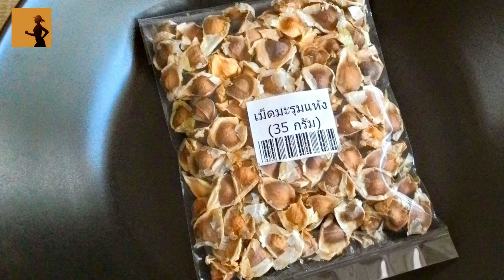น้ำเม็ดมะรุมแห้ง ดื่มบำรุงสุขภาพ สมุนไพรเบาหวาน สรรพคุณรักษาโรคปวดหลัง ไตอักเสบ สมุนไพรพื้นบ้านไทย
- น้ำเม็ดมะรุมแห้ง ดื่มบำรุงสุขภาพ สมุนไพรเบาหวาน สรรพคุณรักษาโรคปวดหลัง ไตอักเสบ สมุนไพรพื้นบ้านไทยประโยชน์สูง Moringa seeds, Herbs

- มะรุมเป็นผักพื้นบ้านที่มีประโยชน์สูงต่อร่างกาย อุดมไปด้วยวิตามินและแร่ธาตุมากมาย วันนี้มีสรรพคุณและวิธีรับประทานเม็ดมะรุมแห้ง มาเล่าสู่กันฟังค่ะ

สูตรอาหารและขั้นตอนการทำดูได้ที่ลิ้งก์ด้านล่างนี้เลยจ้า

👉 มะรุม ของแท้ 100% คุณภาพเกรด A บรรจุขาย 100 เม็ด 👈
👉 Herbal One Moringa Capsule อ้วยอัน มะรุมแคปซูล 100 แคปซูล 👈

- ชอบทานอาหารและชอบทำอาหารทานเองค่ะ พยายามเรียนรู้ พัฒนาให้ดีขึ้น พร้อมแชร์ บอกเล่าเรื่องใหม่ ๆ และเคล็ดลับดี ๆ เกี่ยวกับการทำอาหารทานเองแบบง่าย ๆ เผื่อจะเป็นประโยชน์กับท่านที่สนใจทำอาหารทานเองเหมือนกันจ้า

- ยินดีแลกเปลี่ยนความคิดเห็นหรือหากสงสัยมีคำถามเพิ่มเติม สามารถเข้ามาพูดคุยแลกเปลี่ยนกันได้นะคะ ติดต่อได้ตามนี้จ้าา